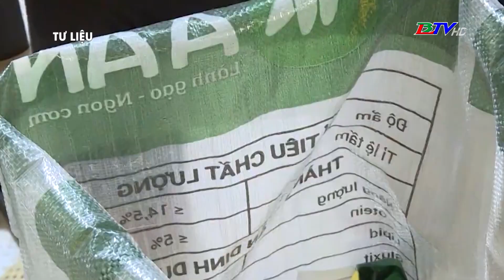Xuất khẩu gạo Việt Nam lập kỷ lục